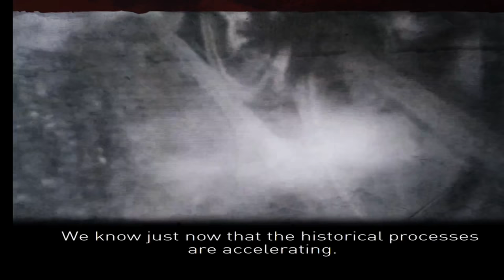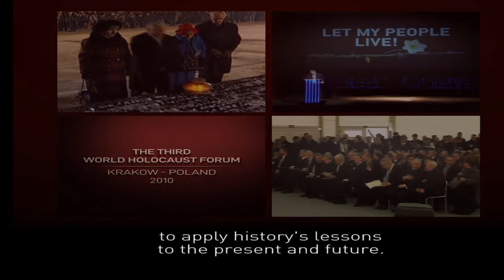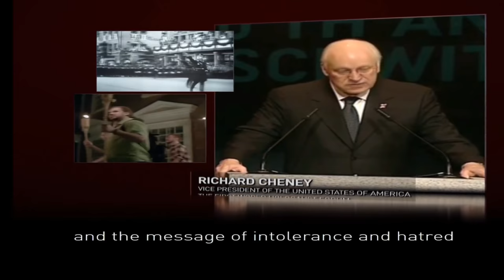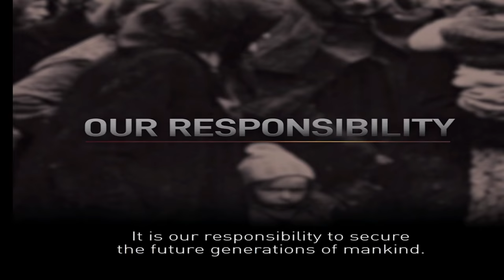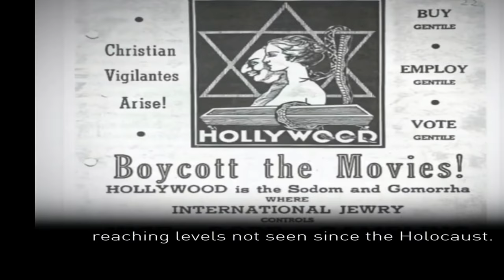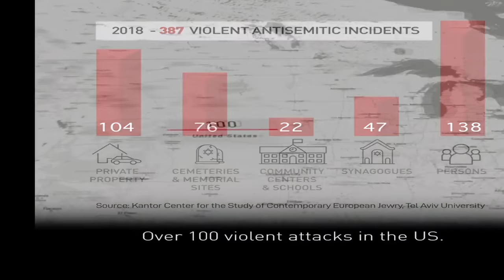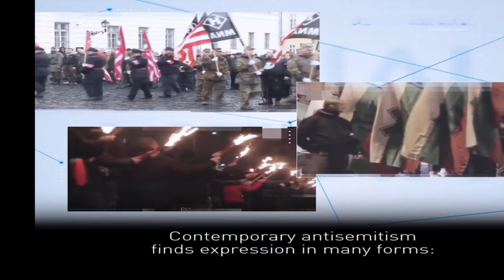Le 5e Forum international sur la Shoah : "Se souvenir de la Shoah, lutter contre l'antisémitisme"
Des chefs d'Etat d'Europe, d'Amérique du Nord et d'Australie se réunissent à Yad Vashem, Institut international pour la mémoire de la Shoah, à l'occasion du cinquième Forum international sur la Shoah, à l'occasion du 75e anniversaire de la libération d'Auschwitz et de la Journée internationale à la mémoire des victimes de la Shoah.

Broadcast requests:

The European Jewish Congress (EJC) hereby authorizes you to broadcast, transmit, upload, edit and translate the live broadcast of the Fifth World Holocaust Forum from 23 January 2020 until 30 January 2020 (23:59), on your various platforms. After 30 January 2020 at 23:59, if you wish to make the broadcast available or to archive it on your various platforms, you will be required to apply for VNR rights (video news release) from the copyright holders of the archival materials used in the video productions in the live broadcast. To receive the detailed list of the third parties whose material you will need to clear , please contact the EJC after 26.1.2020, at

Credits for online platforms and broadcast:
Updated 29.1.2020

We have done our best to clear copyright for all third party materials used in the video productions in this broadcast. If you have further information about any of the third party materials, please contact the World Holocaust Forum Foundation.

Archive material courtesy of:
ABC News
AFP News
Andreas Splett via Storyful
AP Archive
BBC Motion Gallery Editorial
British Pathé
Bundesarchiv / Transit Film GmbH
CBS News
Center Organizations of Holocaust Survivors in Israel
CNN
Deutsche Welle
European Parliament
Euronews
Fox News
Getty Images
i24 NEWS
Imperial War Museums
ITN News
LINE PRESS - Television Broadcast Network
NBC News Archives
The Netherlands Institute for Sound and Vision
Ruptly GmbH
Sky News
TRT World Archives
United Nations
United States Holocaust Memorial Museum, courtesy of National Archives & Records Administration
United States Holocaust Memorial Museum, gift of Hadassah Rosensaft
Wochit News
Yeshiva World News
Zoomin TV